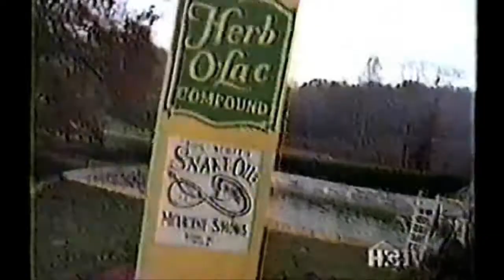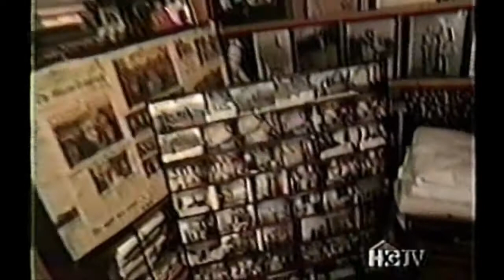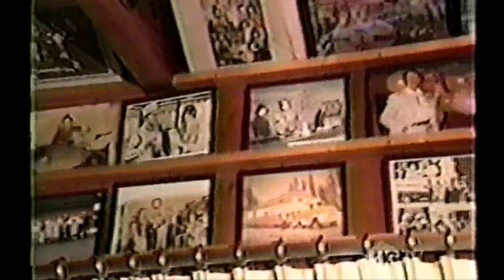Country Music - Randall Franks with Ramblin' "Doc" Tommy Scott on Extreme Homes.wmv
Actor/entertainer Randall Franks, "Officer Randy Goode" from TV's "In the Heat of the Night," makes a special appearance with legendary performer Ramblin' "Doc" Tommy Scott and his Last Real Old Time Medicine Show for HGTV's "Extreme Homes."
Franks performs "Fire On the Mountain" and joins Scott and the late Harry Mullins for
"Medicine Show's Back in Town."
Beginning in the late 1940s, Scott featured a guest star on his show from film or television, Franks is the final in a long line that included stars such as Tim McCoy, Al "Fuzzy" St. John, Sunset "Kit" Carson, Johnny Mack Brown, Carolina Cotton and others.
Filmed by Scott Craig Productions of Chicago, Ill. on Nov. 14 and 15, 1998, the feature debuted on April 25, 1999.
Recognized by the Smithsonian Institution as the last of the actual shows of this genre, Scott's show began in 1890. Scott joined the show in the 1930s and in 2013 at age 95, still puts on his hat to share some Medicine show humor, music and some Snake Oil.
Extreme Homes focuses on Scott's house brought together lovingly by Tommy and his late wife Frankie Scott, who is seen in this feature during her battle with Alzheimer's.
Producer Scott Craig said that the Scott home " has that Oh, My God! quality!" which made it perfect for the show. The house is just outside Toccoa, Ga. in Eastanollee.
The home has long been a gathering place for generations of stars who appeared on Tommy's road show or just stopped by for a visit.
Scott was a 1940s Grand Ole Opry star, who starred in numerous films in the 1940s and 50s and came to nationwide television in two variety series - The Ramblin' Tommy Scott Show in 1948 and Ramblin' Tommy Scott's Smoky Mountain Jamboree during the 1950s.
According to Scott, Hundreds of classic country songs were written at the house featured including the Rosemary Clooney and Hank Williams hit "Half As Much" by Curley Williams, Lester Flatt's "You Are the Rainbow of My Dreams" by Scott, and The Lewis Family's "You Can't Stop Time" by Scott and Franks.
For more information about Ramblin' "Doc" Tommy Scott order his autobiography "Snake Oil, Superstars and Me" written with Randall Franks and Shirley Noe Swiesz for
1999 Extreme Homes is a Scott Craig Production for HGTV.